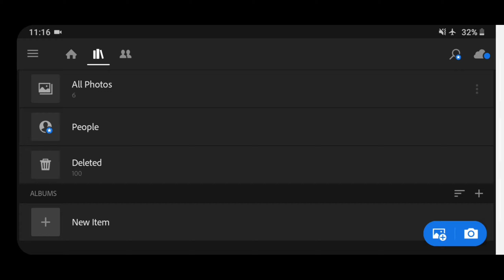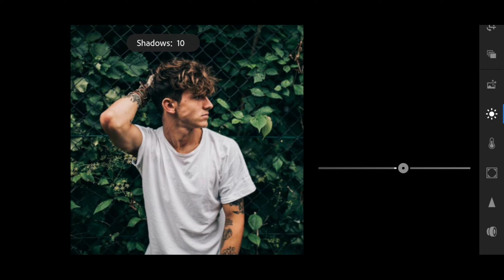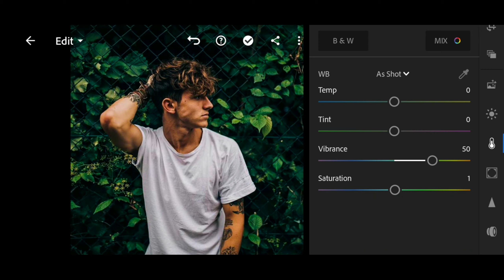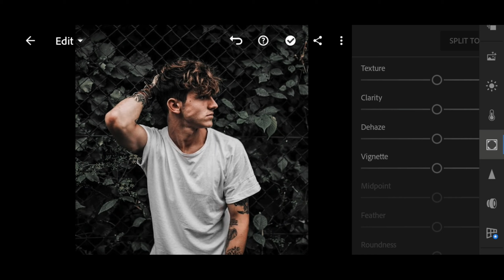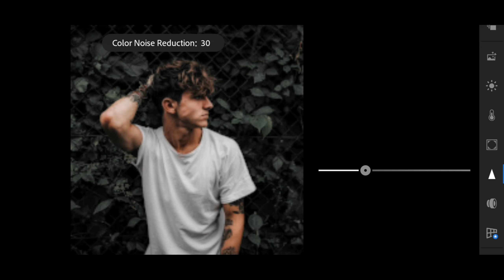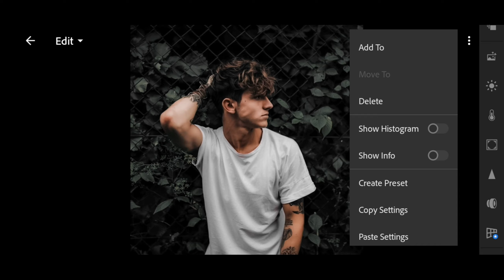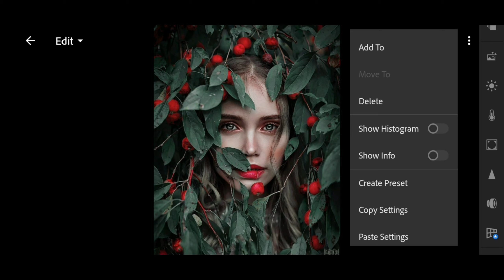Moody Vintage-Lightroom Mobile Tutorial |Lightroom Presets Dng |Dark Vintage| Free Lightroom Presets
Hello Everyone Welcome Back To Our YouTube Channel propUPgraphix Today In This Video I Will Show You How To Edit Moody Dark Photos In Lightroom Mobile, So Watch This Video & Subscribe To Our YouTube Channel For Latest Updates.

▪︎About Preset:-

'Moody Tones' is a collection of photography presets for the Adobe Lightroom suite and Photoshop Adobe Camera Raw. Moody Tones offers a rich, deep aesthetic designed to give a "moody" feel. The presets help images to tell a story, building a strong, consistent look to your work.

▣ NOTE :-